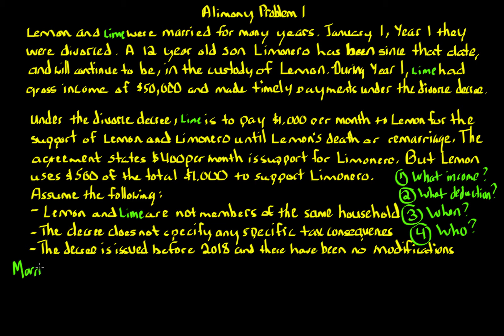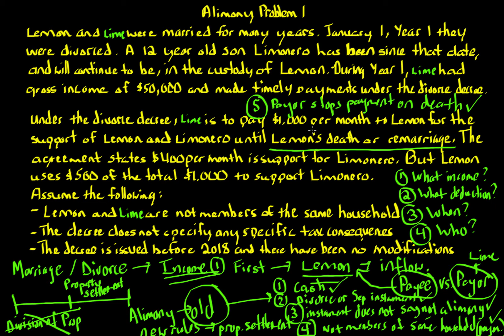Alimony Problem 1